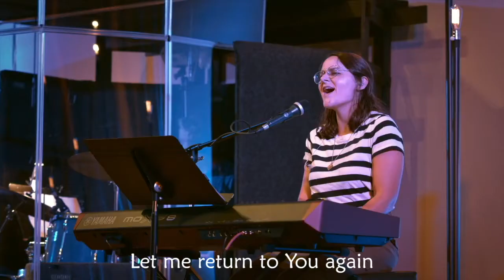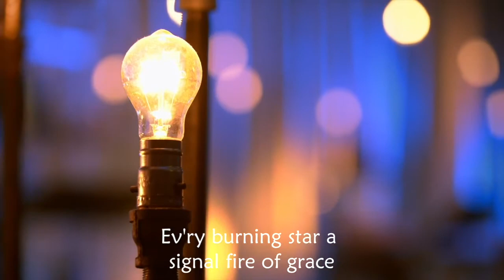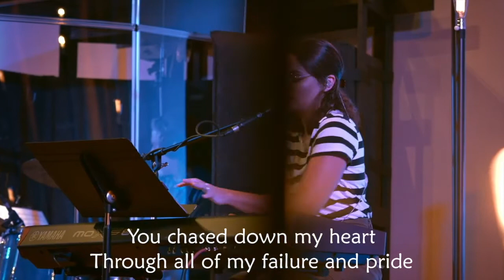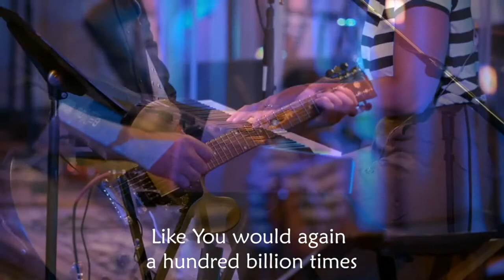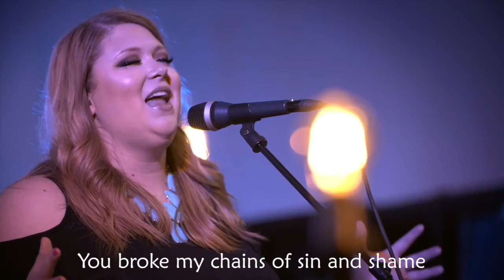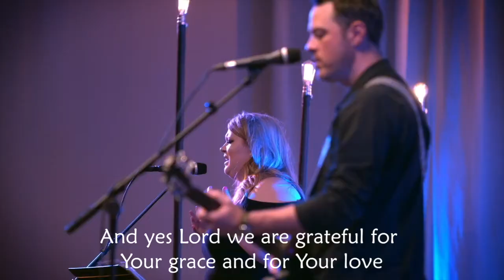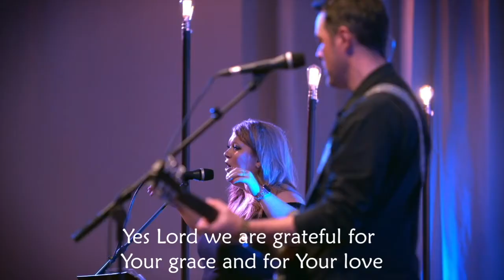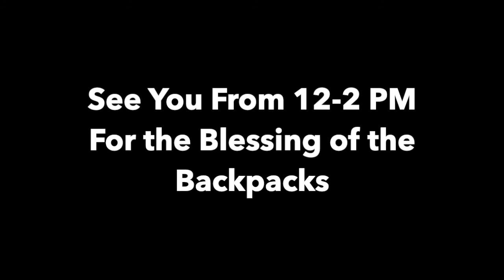First UMC Rockwall: Open Door Worship, Aug. 16, 2020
Open Door Worship with Rev. Katie Newsome, Aug. 16, 2020